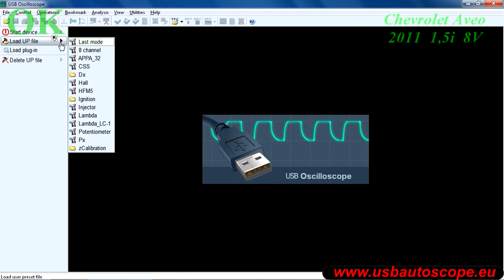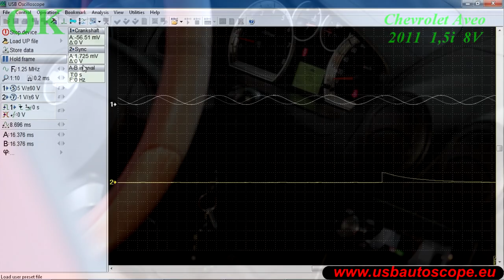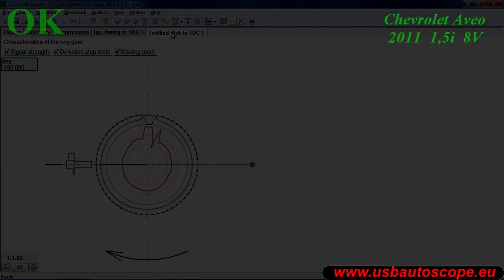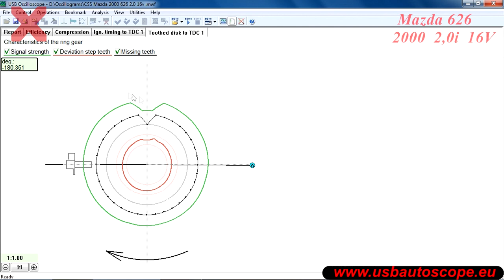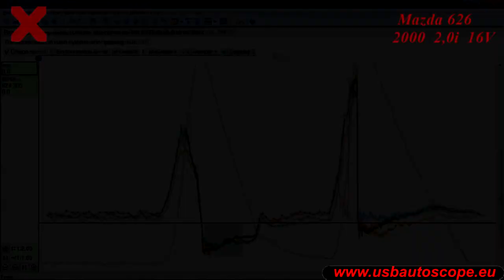USB Autoscope Zylindereffizienz | welches Problem der Zylinder hat CSS script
Das  Skript CSS/Zylindereffizienz ermöglicht es auf einfache Weise festzustellen welche Zylinder vollständige Verbrennungsaussetzer oder verminderte Leistung aufweisen. Ebenso zeigtdas Skript die möglichen Ursachen für diese Leistungsverluste auf. Das Skript wertet die individuellen Zylinderleistungen während unterschiedlicher Betriebszustände des laufenden Motors aus und ist nicht von Informationen des Bordcomputers abhängig.

Benötigte Hilfsmittel:
USB-Autoscope, 8 Kanal Oszilloskop

Mit dem CSS Skript kann folgendes erfasst und bewertet werden:
- Die dynamische und statische Kompression aller Zylinder
- Eigenschaften und Fehler in der Zündanlage
- Zustand der Einspritzdüsen
- Zustand von Kurbelwellenimpulsrad – und sensor

Verwandte Videos:
USB Autoscope Zylinderdruckmessung und Analyse mit dem Px Skript